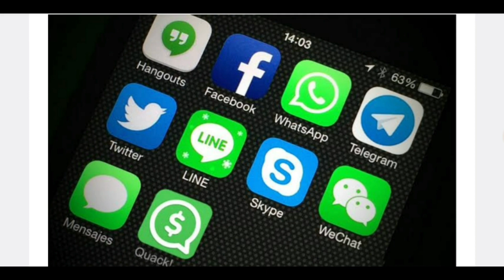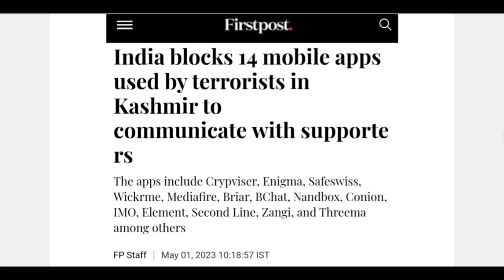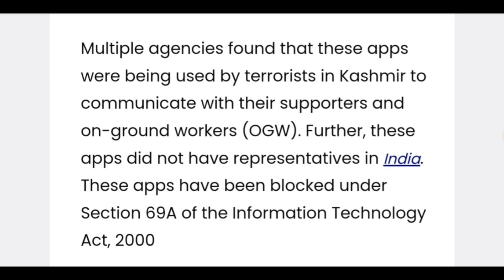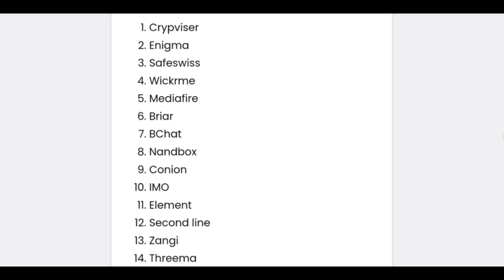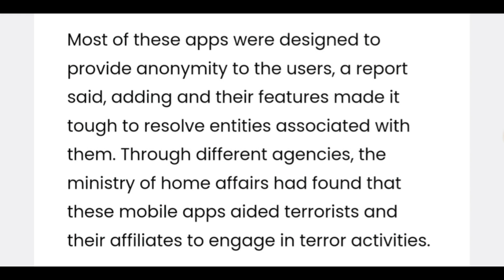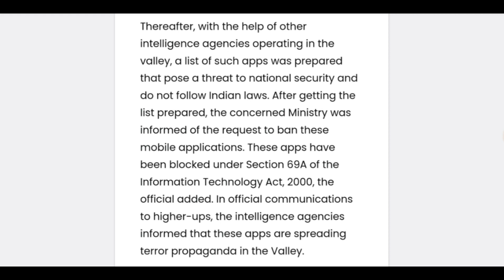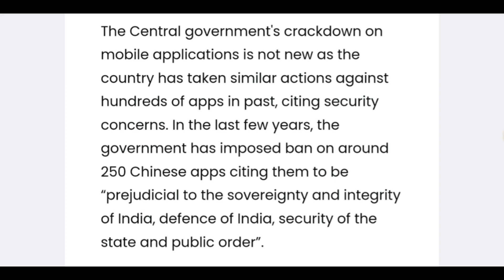The Real Reason Why India Banned 14 Apps Used by Pakistan to Communicate with Terrorists in J&K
Hi Friends, In this video We will talk about "The Real Reason Why India Banned 14 Apps Used by Pakistan to Communicate with Militants in Jammu & Kashmir", let's see

Host: Imran Siddiqui
Voice: Imran Siddiqui
Edited By: Imran Siddiqui